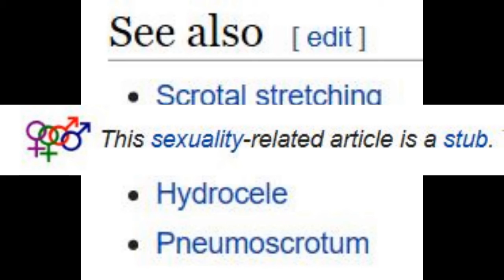Scrotal Inflation, The Stub Experience (Reupload)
Someone please expand this article.